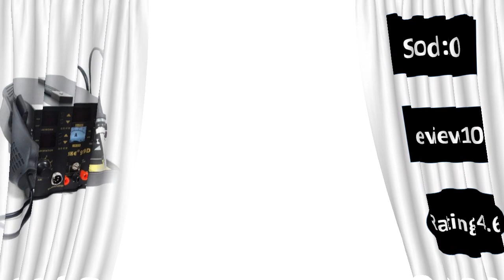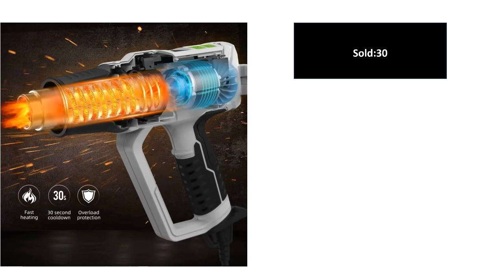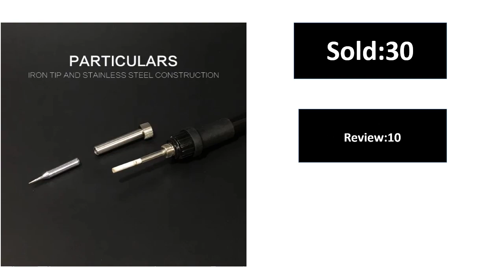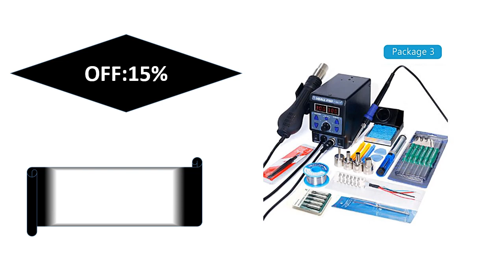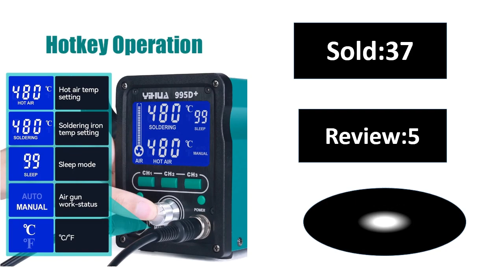Top 5 Best Hot Air Solder Station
Description
Report Item
Saike 909D rework station hot air gun soldering station
with power 3 in 1 220V or 110V 700W

1, SAIKE909D is based on market needs and designed a three in one versatile tool equipment, which brings together in one common tool (welding sets, air guns, mobile phone repair power supply), three functions can be used independently or simultaneously switch, takes less work surfaces, utility and energy conservation, and in the performance of single-function products on the market have further enhanced.

2, the product uses double-sided fiberglass circuit board material, the patch process. Neatly within the process, the signal flow clear.

3, iron, air gun and power supply independent dual-core micro-controller, and the brightest to work independently, even if there are problems along the way does not affect the normal operation of other dual-core CPU designs greatly reduce the failure rate of products

4, fan air capacity, adjustable non-polar, iron, air gun temperature, supply voltage display terminal through the three-way LED Display

5, iron, air gun using Intelligent Fuzzy PID temperature control areas, the temperature stability of error is small, temperature compensated quickly, can adapt to harsh environments.

6, air gun, soldering iron with a variety of fault protection;

7, the power part of the recovery with continuous protection and RF protection, to avoid the interference of all kinds of unexpected phenomenon of burning mobile phone

8, the product can not only maintain power as a mobile phone, mobile phone also can detect the RF signal strength, and through the LED indicator shows the strength of RF signals

9, the product is simple to operate without any switch button when finished.

Md.Sekandar Ali

hot_air_soldering_station _review#hot_air_soldering_station